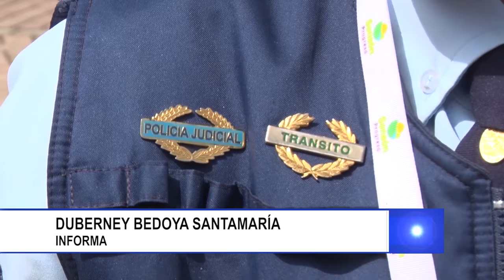INCREMENTO DE ACCIDENTES DE TRANSITO EN SONSÓN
Durante los últimos días se han elevado los índices de accidentalidad en el municipio de Sonsón.